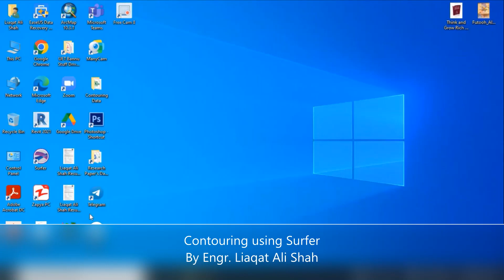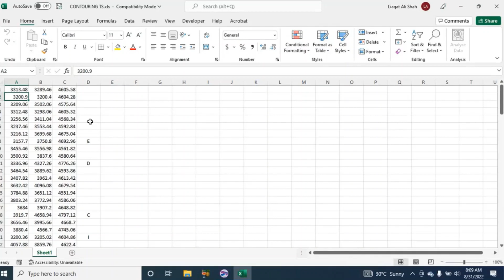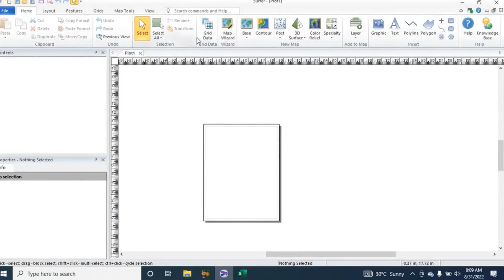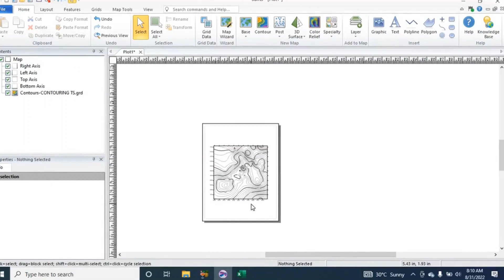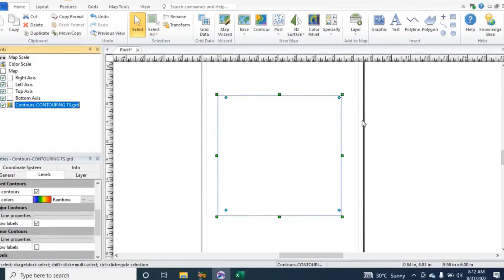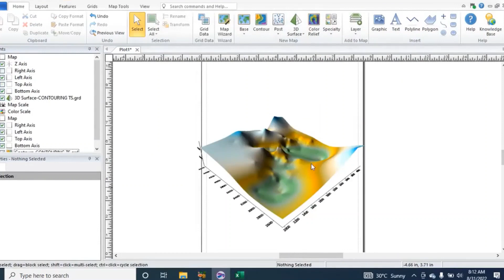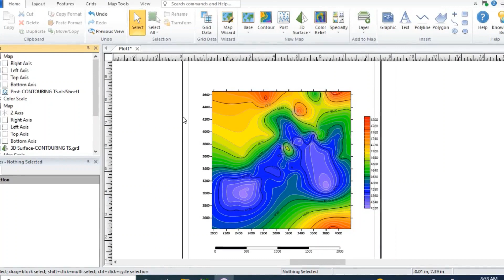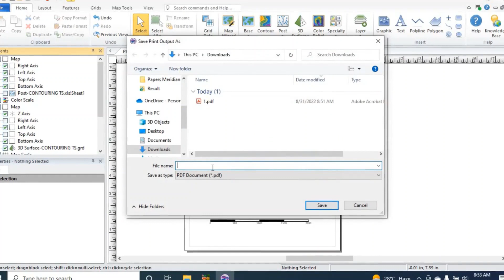How To Draw Contours Using Surfer Software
This video will enable you to draw contour lines using surfer software. A contour survey illustrates the elevation differences across your land, in regular intervals, from the lowest point to the highest point. Contour lines join points at the same elevation. The closer together the contour lines are, the steeper the section. The further apart the lines are, the shallower the rise or fall of the terrain.